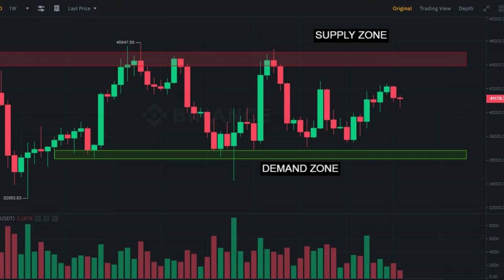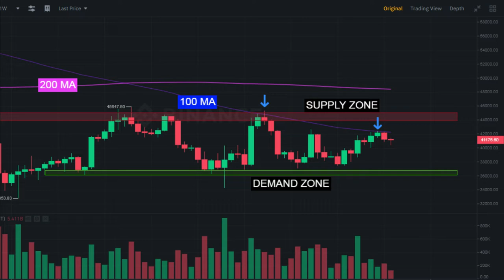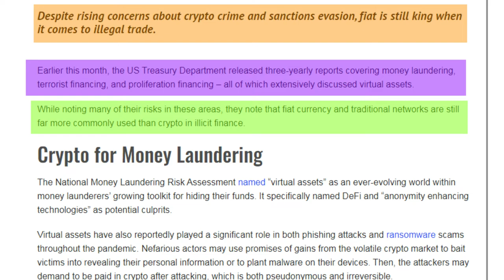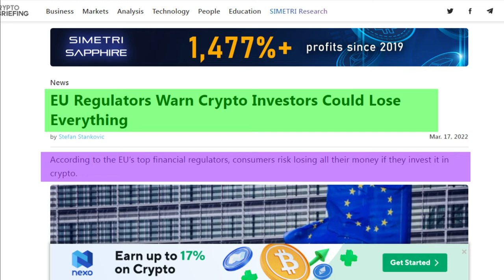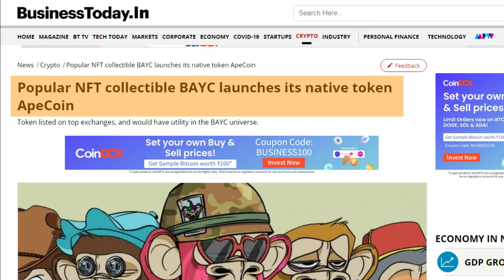Bitcoin Chart Analysis In Hindi | Market Update | Bitcoin Price Prediction | Crypto Minders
Crypto Minders
bitcoin
btc
crypto
bitcoin news
bitcoin death cross 2021
death cross
bitcoiin live
bitcoin news today
bitcoin crash
crypto news